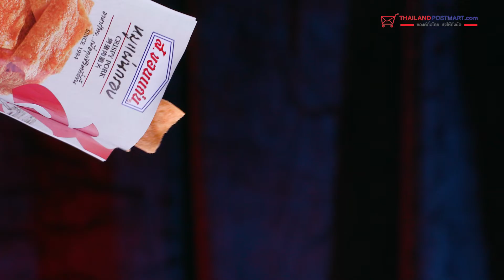ส.ขอนแก่น ขอมอบชุดของขวัญสุดพิเศษให้ทุกท่าน เฉพาะที่ ThailandPostMart ที่เดียวเท่านั้น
🍴อิ่มอร่อยกับชุดสินค้าสุดพิเศษจาก ส.ขอนแก่น ง่ายๆ ได้ที่นี่..ที่เดียว
🚩คลิกเลย 🛒 Thailandpostmart.com 🛒
ขนทัพความอร่อยกับผลิตภัณฑ์เนื้อหมูแปรรูปคุณภาพพรีเมียม สูตรต้นตำหรับจาก ส.ขอนแก่น
🐷 หมูฝอยทรงเครื่อง
 🥓หมูแผ่นกรอบ
🐷 หมูสวรรค์อบ
🥓 หมูหยองกรอบ
🐷 แคปหมูไร้มัน
สุดปัง ‼️ กับเซทความอร่อยเสริมความ ส.สิริมงคล ด้วย 2 ชุดของขวัญ เนื้อหมูแปรรูป ส. ขอนแก่น
🎁 ชุด ส.ร่ำรวย 590.- บาท
🎁 ชุด ส.มงคล 830.- บาท
ยังไม่พอ‼️ จะเลือกสิริมงคลด้วยชุด ส.ร่ำรวย หรือชุด ส.มงคล ก็รับ “กระเป๋าควบคุมอุณหภูมิ” ไปเลย
🖱คลิกสั่งความสิริมงคล ส่งตรงถึงบ้านได้เลย